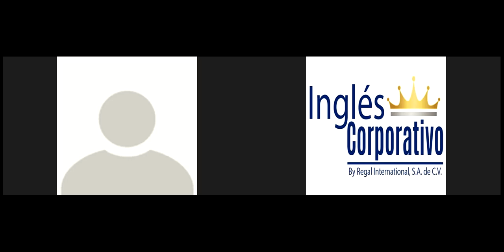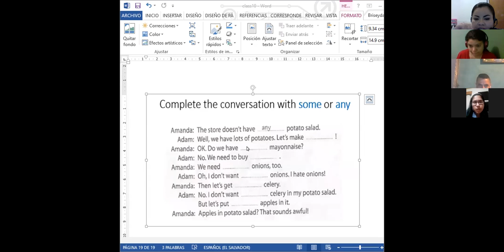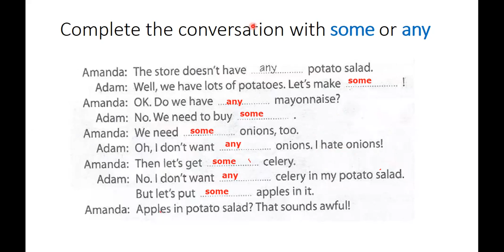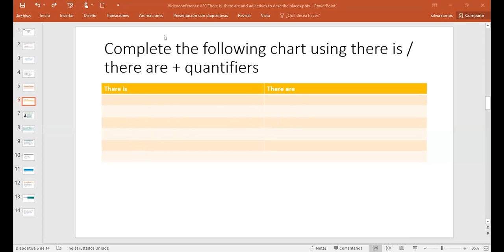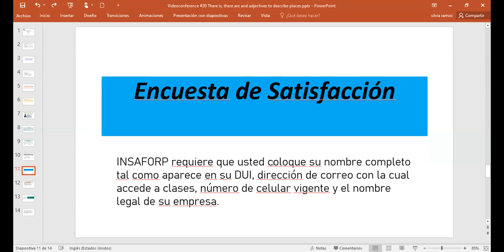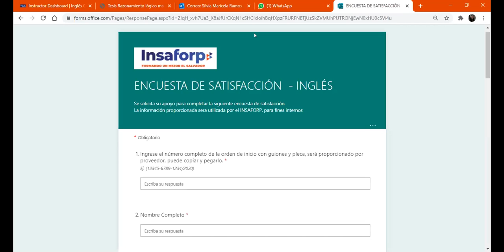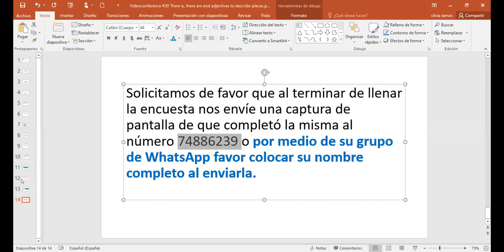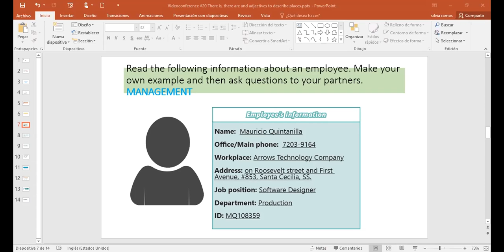Ingles Corporativo-Videoconference #20 There is, there are and adjectives to describe places